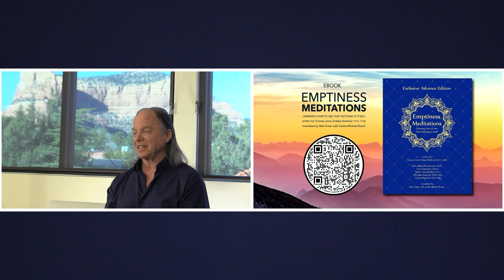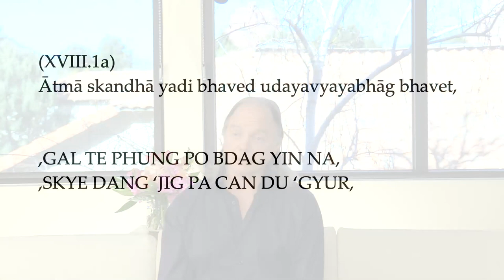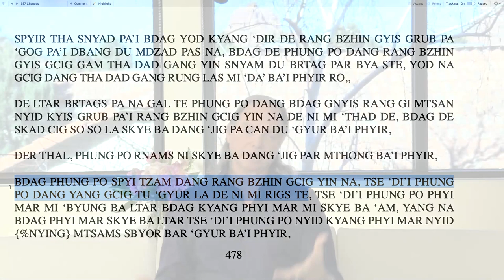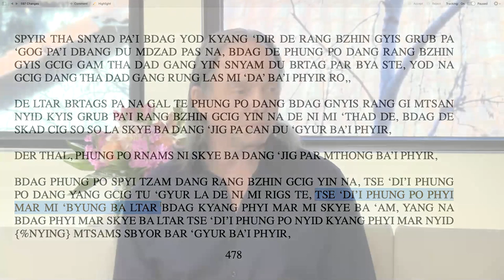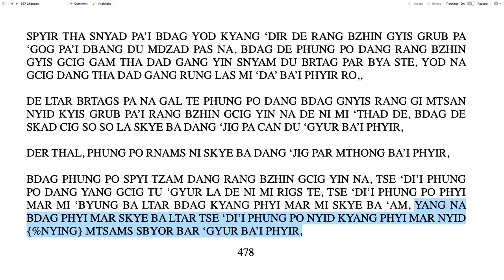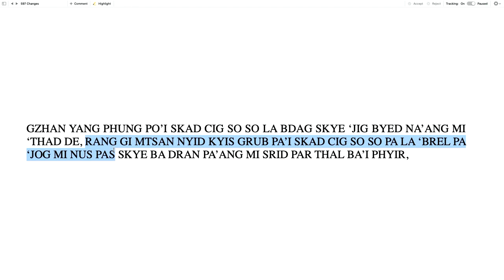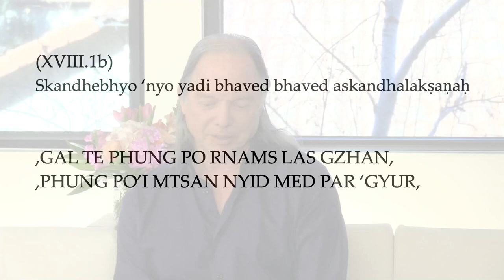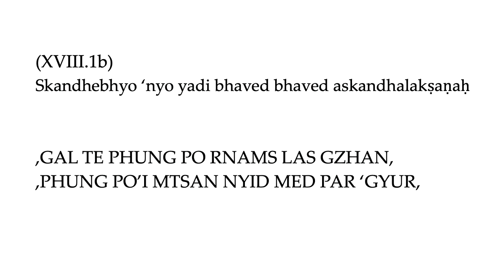Class 4 - The Wisdom of Arya Nagarjuna Course 4: The Mystery of The Chapters (2022, Arizona)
for video and audio in English, 简体中文, 繁體中文, Español, Tiếng Việt, Русский, Deutsch, Romanian and Indonesian.

In these 15 classes, we will continue our exploration of Nagarjuna’s Wisdom, the most famous book ever written on Buddhism’s most important idea: emptiness, which clarified and became the basis of all subsequent emptiness teachings. Geshe Michael Roach will lead us through an investigation into the flow and the deeper meaning of Nagarjuna’s writings, and how to apply his understanding practically into our daily lives.

Each of Wisdom’s 27 chapters of poetry presents an investigation of a unique idea or question to help us understand that the way we *believe* things work in our world perhaps is more than suspect. For almost 2000 years people have studied these poems and wondered what the meaning is behind the order of these chapters and what is the connection between each of the ideas presented. While some of the chapters obviously belong together, it requires a deep examination to discern what Nagarjuna had in mind.

And we have very few explanations in the canon of literature after Wisdom, one of which is Choney Lama. His commentary is quite extensive, yet his rationale for the order of the chapters explains the book out of order!

Our work then will be to study and understand the book, and put together our own interpretation of why Nagarjuna explained topics in the way and order he does. Then, we will ask ourselves the question: how does this actually help us in our day-to-day life? Perhaps, ultimately the meaning that each of us finds in the order of the chapters will uniquely help us to unravel the struggles and challenges in our personal lives so we can find more peace, happiness, and fulfilment.

00:00 - Intro

5:00 - Idim 4.20: Me as body and mind never in an instant

19:17 - Idim 4.21: Gone in the next instant, and in the next life

24:06 - Idim 4.22: Where there are no two, there is no relationship

25:00 - Idim 4.23: There would have to be two me’s

26:37 - Idim 4.24: There would be no indication that I had been; or was; or would be there

30:45 - Idim 4.25: Nothing to see, and no one to feel

36:10 - Idim 4.26: It’s mine!